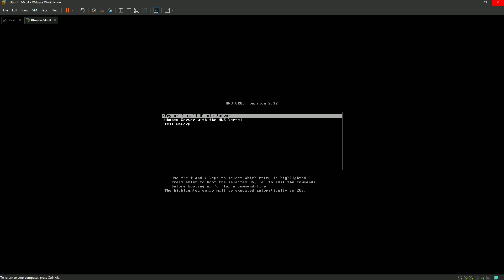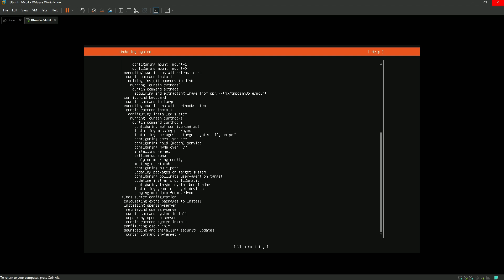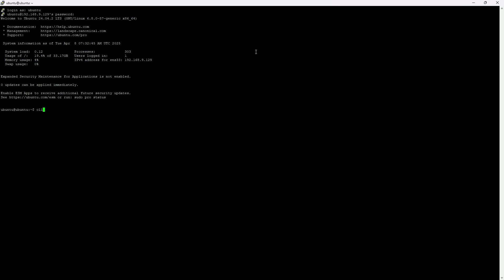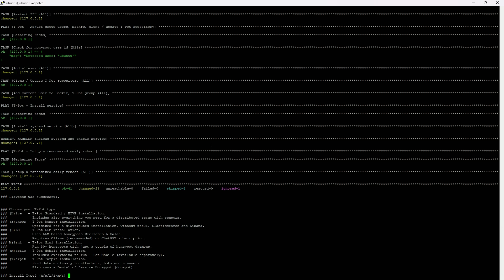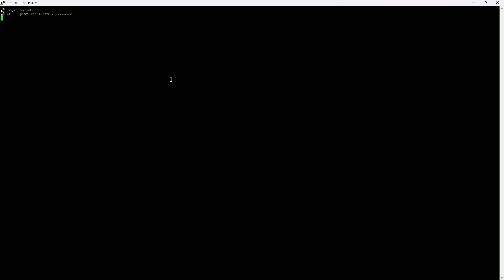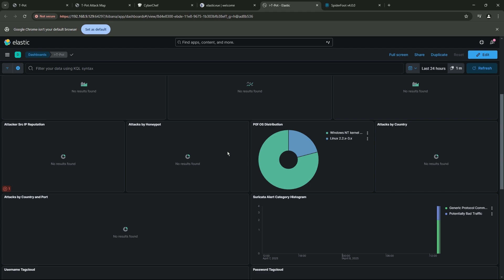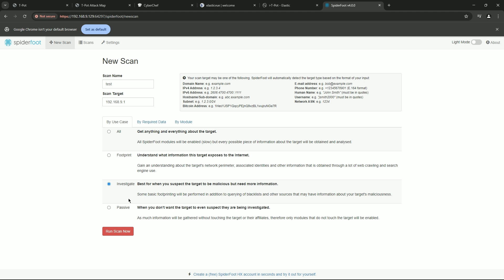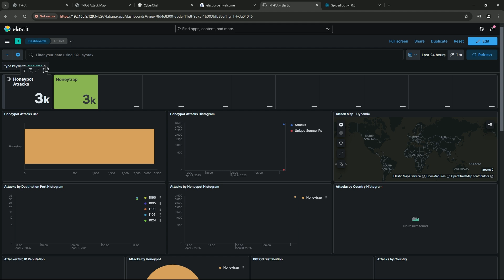How to Install Tpot [ Honeypot ] on Ubuntu Server | Cyber Security Ep 11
In this video, we’ll walk you through the process of installing and setting up T-Pot Honeypot Platform on an Ubuntu Server. T-Pot is a powerful open-source all-in-one honeypot solution developed by Deutsche Telekom to detect, log, and analyze cyber threats.

🔹 Steps Covered in This Video:
✔️ Updating & Upgrading Ubuntu Server
✔️ Downloading T-Pot from GitHub
✔️ Installing Required Dependencies
✔️ Running T-Pot Installation Script
✔️ Accessing T-Pot Web Interface

📌 Commands Used:

cd tpotce/iso
sudo ./install.sh
👉 Login credentials will be set during the installation process.